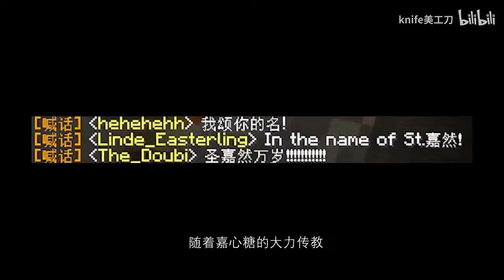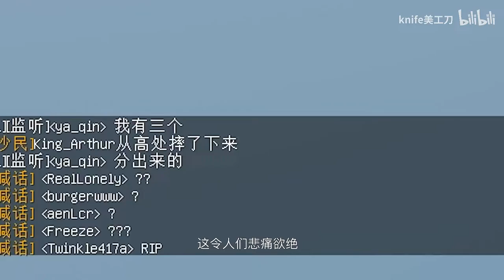Pixel Civilization: 100 players minecraft multi-island simulation civilization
If you want to see more of our videos in advance, head over there